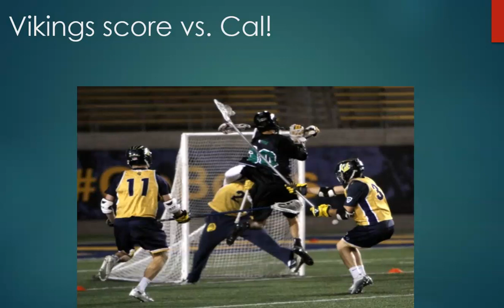DVC Lacrosse and Go Green Fight Song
Diablo Valley College was the first community college lacrosse program in California and has become the premiere program on the west coast.  This video is a tribute to DVC Lacrosse and Guy Lento, the DVC Audio Engineer who created the first DVC Fight Song!  and fill out the Become A Viking application if you want to play for DVC!